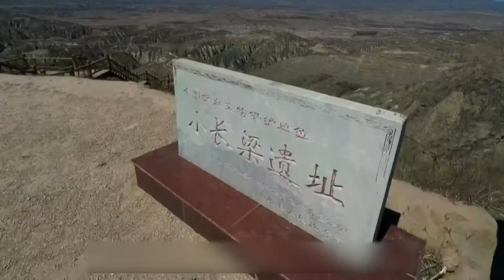中國通史：我們中國人的祖先是誰？他們來自哪裏？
v=K3QiDZTxZpM&list=PLXBKM8HF_qoo34xDBOV3PZpuTvelt4rnE&index=2